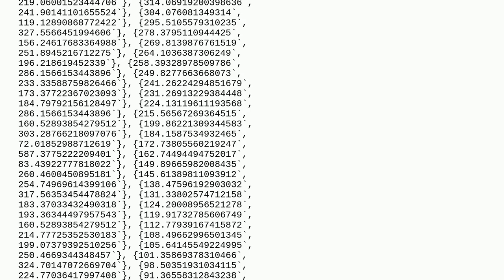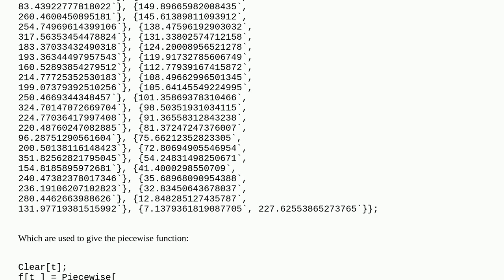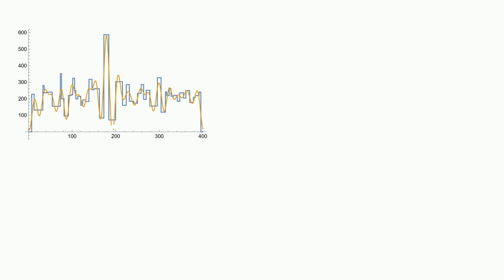Cannot generate a Fourier series of a function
A special thanks goes out to the community

  fourier-analysis